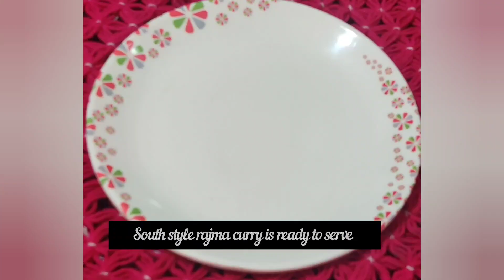Rajma curry south home style @Tasneemsavouries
making south home style rajma curry is very simple and less time consuming.